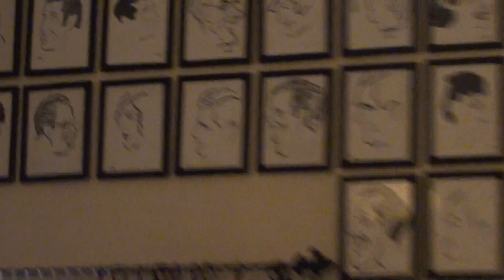brown derby 1